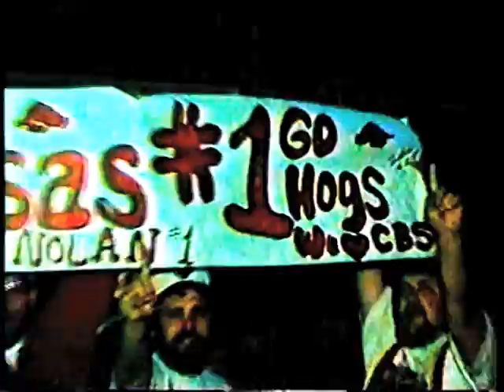Nolan Richardson's Arkansas Razorback Basketball Teams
Apologies to all my favorite players that I don't have more video for:
R.I.P. William Mills and Larry Marks